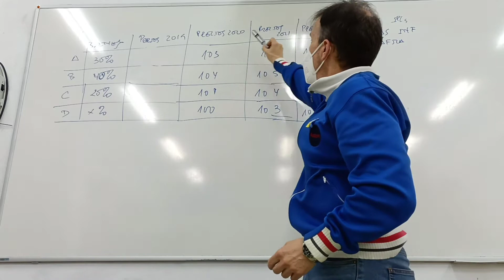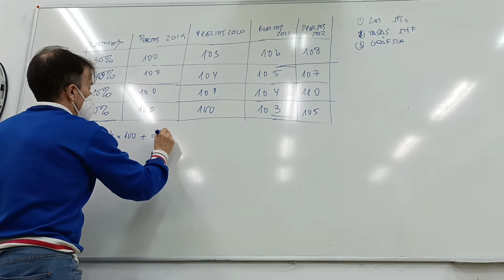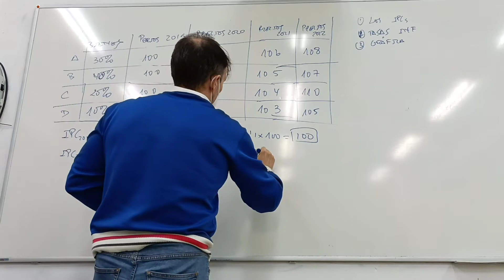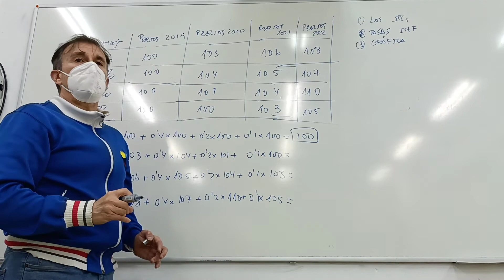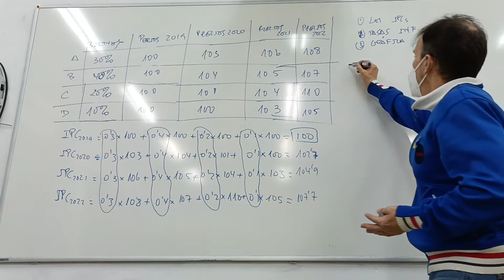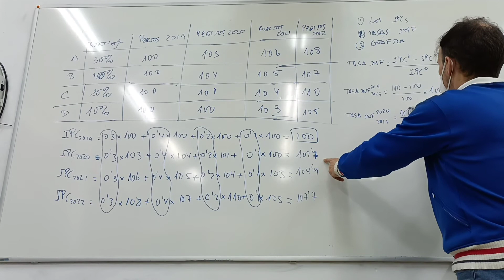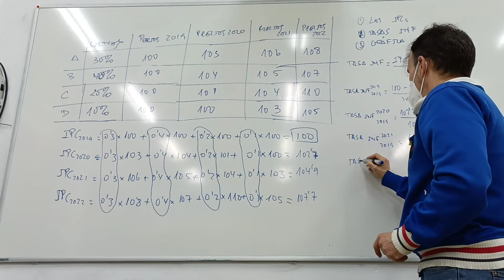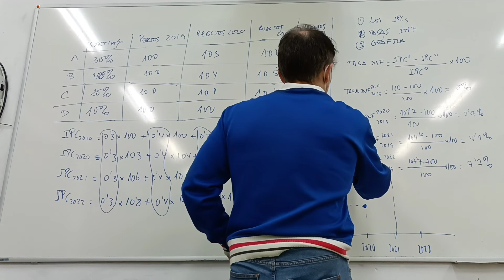Ejercicio de IPC y tasa de inflación